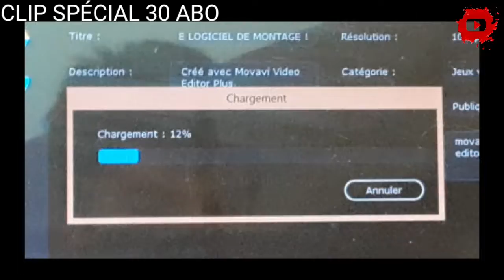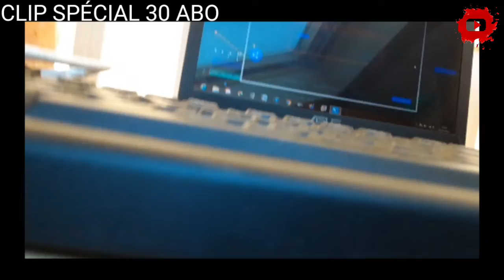CLIP SPÉCIAL 30 ABO